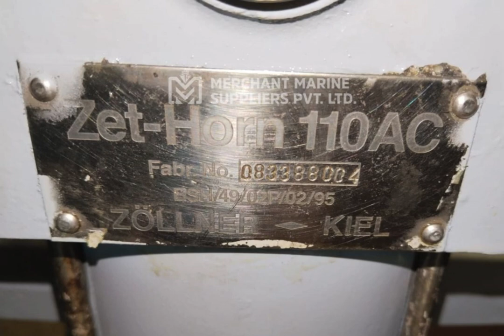🎥 Exciting New Arrival: Zollner ZET Horn 110 AC! 🔔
🛠️ Used Good // Zollner Zet Horn 110 AC

🔍 Description: Zet Horn
🏭 Make: Zollner
🔢 Model: 110 AC
🛠️ Condition: Used - Overhauled - Good Working
📸 Photos: As Attached
💰 Price: On Request